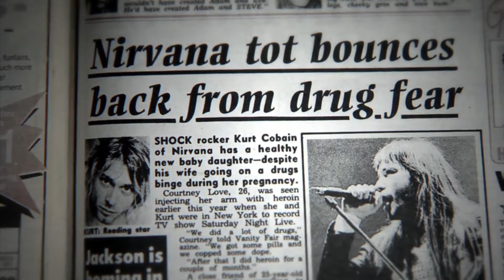Tragic Details About Frances Bean Cobain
Even if you've never thrown on a Nirvana shirt or rocked out to a song by alternative rock band Hole, you've probably heard of Frances Bean Cobain — although, chances are, you don't know much about the nightmarish events that made up her tragic childhood.

The daughter of legendary grunge pioneer Kurt Cobain and Hole frontwoman Courtney Love, Frances Bean was forced to deal with some pretty awful events during her younger years — including, of course, the devastating suicide of her father. Somehow, she managed to come out of her difficult youth and make a life all her own. With that in mind, let's take a deep dive into where it all began and examine these tragic details about Frances Bean Cobain.

Born into controversy | 0:00
Child of addiction | 1:26
A father’s suicide | 2:29
Mother losing custody | 3:41
Public humiliation | 4:33
Losing Kurt’s guitar | 5:17
Guilt over inheritance | 6:27
A personal battle with addiction | 7:16
A near-death experience | 8:02